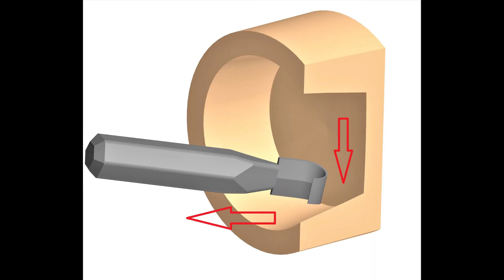Часть1.Работа крючком.Основные моменты